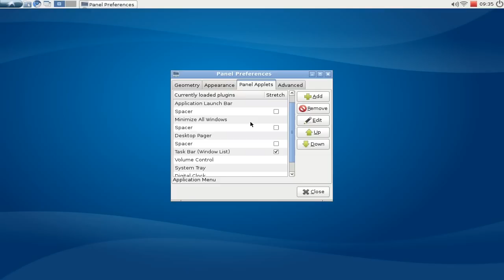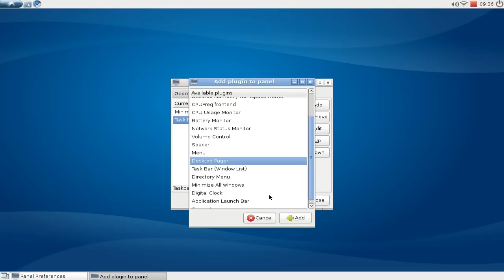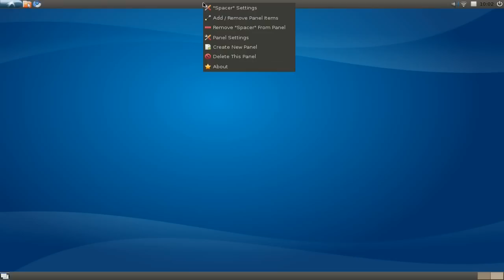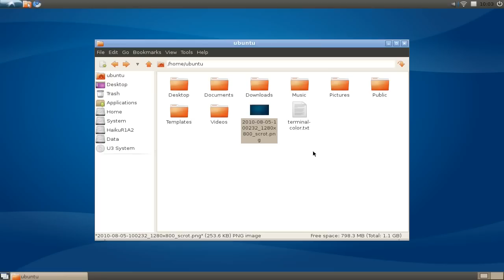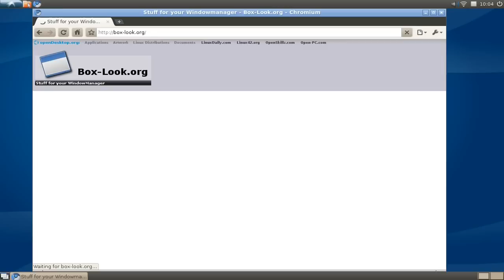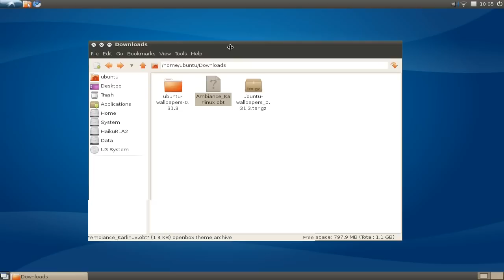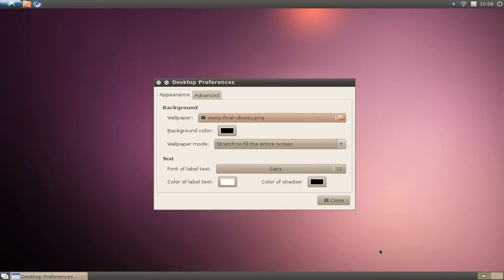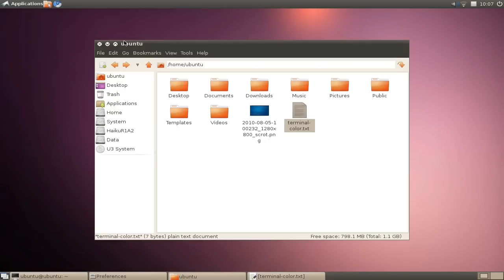Lubuntu Screencast : Turn Lubuntu in Ubuntu Look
In this Screencast I show you how to turn Lubuntu 10.04 into Ubuntu 10.04 from the look and feel perspective. ;You need the following: